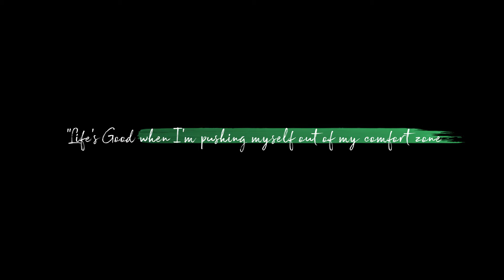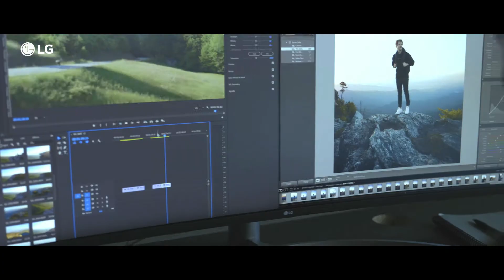Josh Neuman – Take the Leap | Life's Good | LG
"Life's Good when I’m pushing myself out of my comfort zone" – Josh Neuman

Life's Good Campaign is a series of films about young creatives sharing their perspectives on what life means to them and how they present their ideas to the world and embrace their surroundings.

They have found purpose in life through their passions and use their platforms to spread positivity and encourage others.

At LG, we are proud to share Josh‘s story.